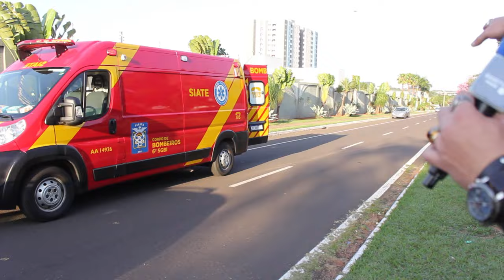MULHER DE 50 ANOS DE IDADE TEM A VISAO ATRAPALHADA PELO SOL QUANDO CONDUZIA SEU CARRO